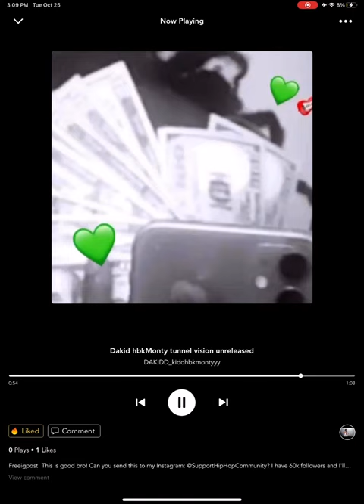Dakid hbkMonty (Tunnel vision)official audio [DAKID EP]